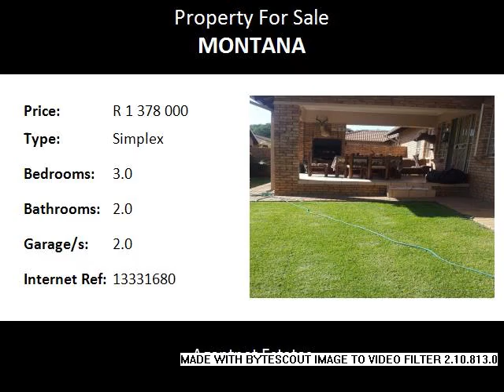3.0 Bedroom Simplex For Sale in Montana, Pretoria, South Africa for ZAR R 1 378 000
Bedrooms: 3.0
Bathrooms: 2.0
Garages: 2.0
Price: R 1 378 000

Property Description:

The three bedroom unit is a stones throw away from Montana Hospital , Kolonnade shopping mall and more. The unit has a lovely garden - walled and very private.